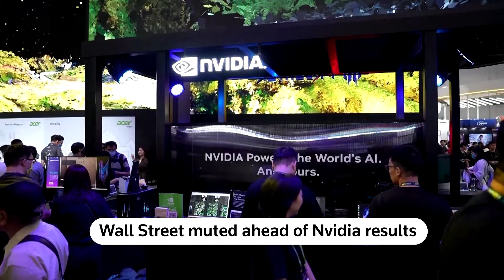Market Insight: Investors brace for Nvidia results | REUTERS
Trading on Wall Street's major markets is notably muted ahead of Nvidia's Q2 results due after the bell on Wednesday. Anything less than another remarkable quarter from the AI darling would quickly shake things up. Ross Gerber, President of Gerber Kawasaki, speaks to Reuters about what he's expecting to learn from the results.